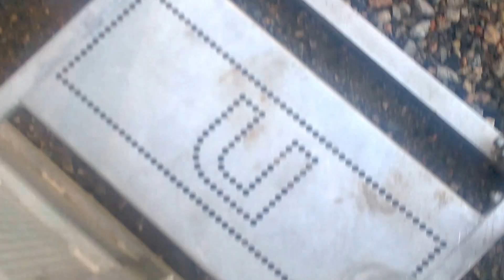Dave Edmunds - I Hear You Knocking & I Knew The Bride(When She Used To Rock`n`Roll)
Live at Ace Corner in Lahti, Finland - 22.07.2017 - video shooting by Lumia 1020 mobile phone!